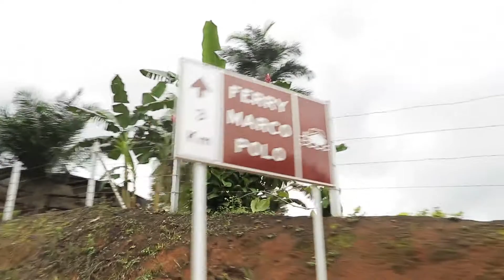El ferry que navega en el Río Orteguaza, Caquetá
Los ríos de la guerra vueltos destinos turísticos

"No importaba la vida, muchos menos cuidar el río”: Polo Sierra tiene un planchón que navega en el Caquetá por el río de donde tenía que antes recoger cadáveres cada semana